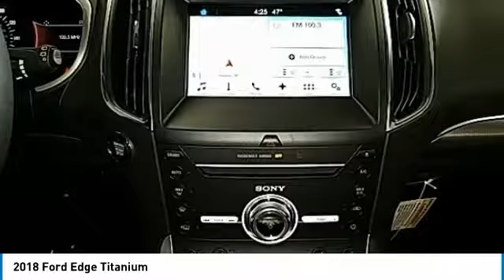2018 Ford Edge Hudson WI 8T830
2018 Ford Edge Titanium

Hudson Ford
2020 Crest View Drive

#1 VOLUME FORD DEALER IN WISCONSIN! $6,191 off MSRP! Priced below KBB Fair Purchase Price! Factory MSRP: $43,975 Shadow Black Ford Edge Titanium 4D Sport Utility 3.5L V6 Ti-VCT 6-Speed Automatic AWDbrbrbrWhy Hudson Ford - Shopping at Hudson is car buying the way it should be: fun, and fair. Here are our promises: *Free Auto Check Report * Our Best Price Upfront - Pure and Simple! * Transparent Buying Process!br* You Can't Buy The Wrong Car - * All Used Vehicles Inspected and Ready for Sale!br* No Hassle Sell or Trade Any Carbr. We take our internet business very seriously.  So we strive to maintain 100% pricing and inventory accuracy. Errors do occur so please phone or email first to confirm vehicle availability and price.  Price excludes tax, title, license, and doc fees; but does include the following rebates, in lieu of any special financing: $1,000 - Ford Credit Retail Bonus Customer Cash. Exp. 04/30/2018, $2,000 - Retail Customer Cash. Exp. 07/09/2018, $1,000 - Retail Bonus Customer Cash. Exp. 07/09/2018